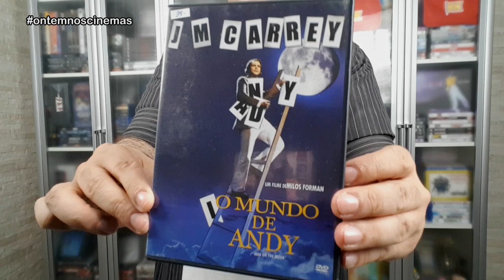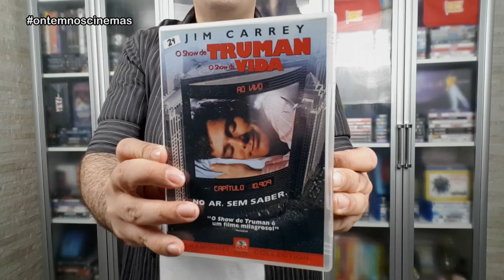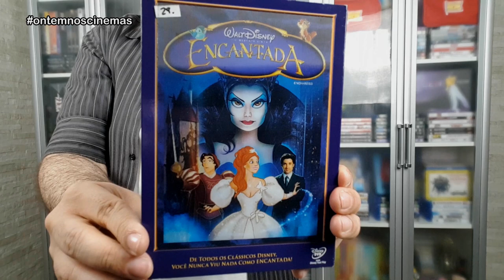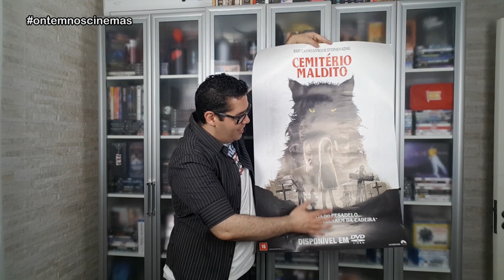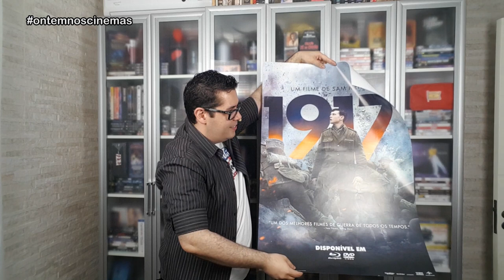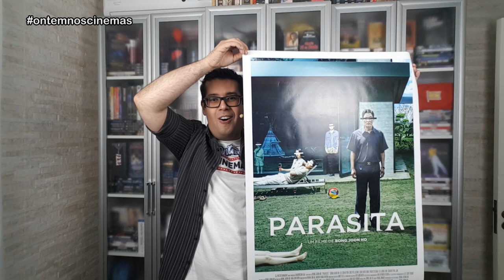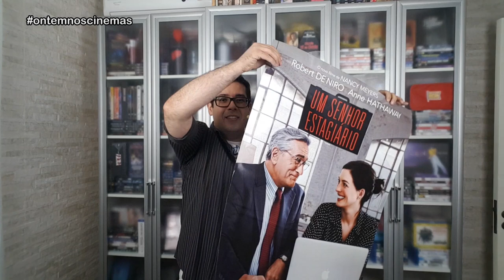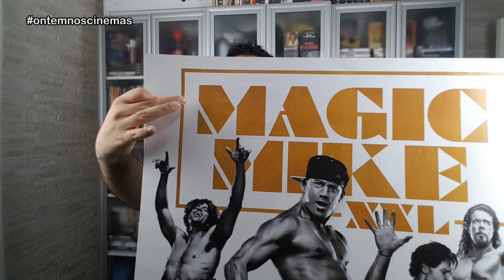PASSEI NA TWIN VÍDEO E TROUXE FILMES RAROS E CARTAZES!!! ONC#80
Troquei na Twin Vídeo alguns filmes repetidos e trouxe algumas raridades em DVD e cartazes de lançamentos! Caso você esteja em Porto Alegre, passe lá!

TWIN VÍDEO
Av. João Wallig, 73 - Passo d'Areia

Músicas: Over Time (Vibe Tracks) • Venice Beach (Topher Mohr & Alex Elena) • Swampland (Chris Haugen) • Nothing On Me (Patrick Patrikios) • Robots a Cometh (Dan Lebowitz) • We Ride! (Reed Mathis)